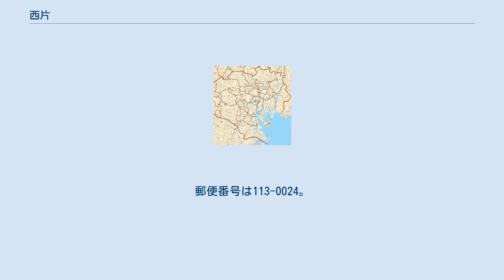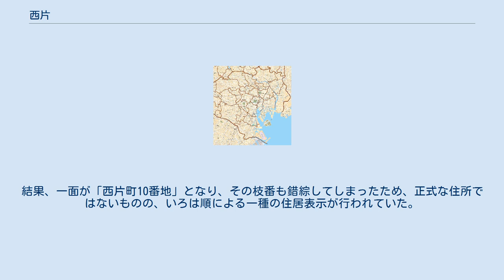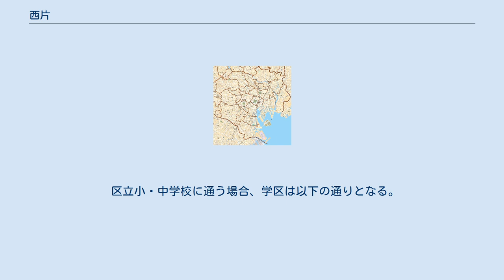西片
日本 」 東京都 」 文京区 」 西片 西片（にしかた）は、東京都文京区の町名。
現行行政地名は西片一丁目および西片二丁目。
 東京大学が近隣にあり、多数の学者や文化人が住んだため、学者町として知られた。
関東大震災や第二次世界大戦の被害を免れたため、今日なお明治時代の雰囲気を残している。
文京区立誠之小学校がある。
 住宅地の地価は、2017年（平成29年）1月1日の公示地価によれば、西片1-11-5の地点で95万8000円/m2となっている。
 1964年8月1日、駒込西片町の全部に周辺の駒込東片町、田町、丸山福山町、森川町、柳町の各一部が合併され成立。
台地上のほとんどは江戸期中～後期は備後福山藩阿部家中屋敷であった。
 1872年（明治5年）に尾根道の中山道（本郷通り）を挟んで両側が町になり、その際、街道の東側を東片町、西側を西片町と名づけた。
谷下は庶民の居住地であった。
備後福山藩主阿部家の中屋敷を、明治から昭和初期にかけて、阿部家自らが高級住宅地として開発した。
結果、一面が「西片町10番地」となり、その枝番も錯綜してしまったため、正式な住所ではないものの、いろは順による一種の住居表示が行われていた。
 樋口一葉は1894年（明治27年）5月に転居し、「たけくらべ」をはじめとする代表作を執筆し、亡くなるまで居住した（旧：丸山福山町4番地）。
同地には後に森田草平も居住した。
 2019年（令和元年）12月1日現在の世帯数と人口は以下の通りである。